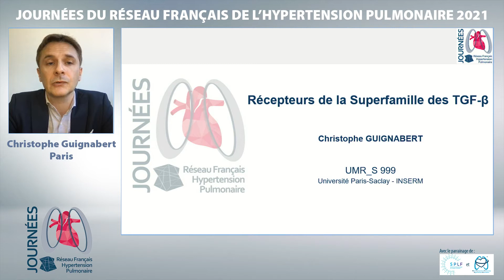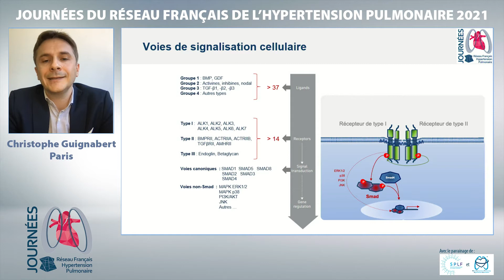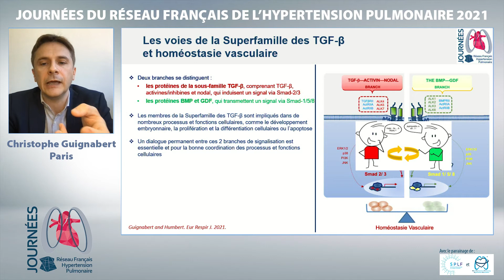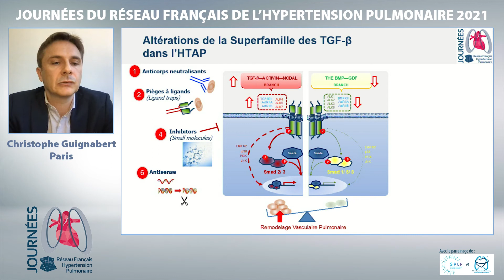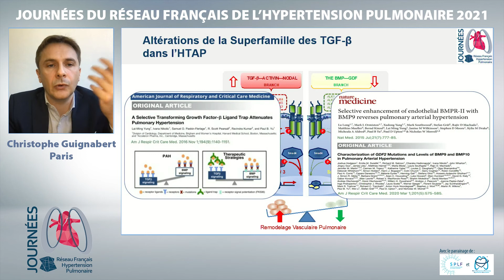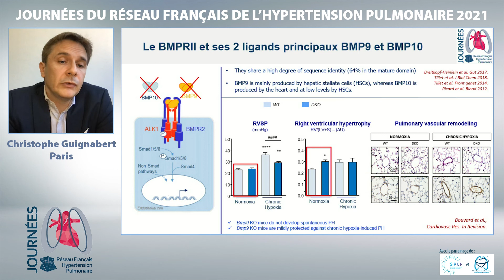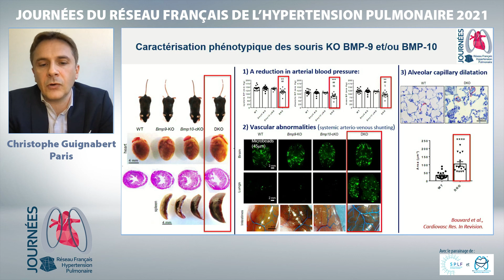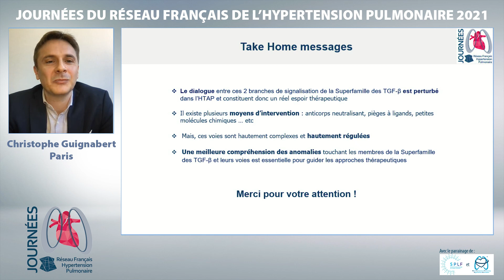Récepteurs de la superfamille du TGF-β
Les Journées du Réseau Français de l'Hypertension Pulmonaires des 15 et 16 avril 2021
Intervention de Christophe Guignabert (Le Plessis-Robinson)